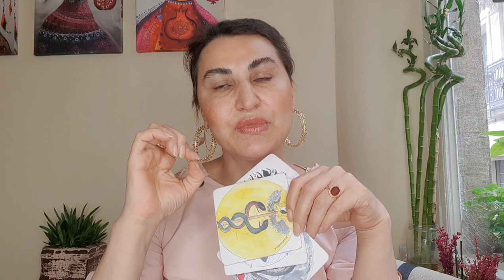HAFTALIK TAROT YORUMLARI (20 HAZİRAN 26 HAZİRAN 2022)@EmineAkkaya CAN DOSTUNUZ CAN DÜŞMANINIZ MI ?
20 HAZİRAN 26 HAZİRAN HAFTALIK TAROT YORUMLARI
00:00 Giriş
00:07 Koç
01:32 Boğa
02:50 İkizler
04:21 Yengeç
05:57 Aslan
07:31 Başak
09:21 Terazi
10:40 Akrep
11:49 Yay
13:23Oğlak
14:47 Kova
16:24 Balık